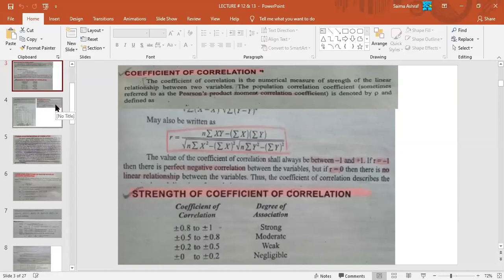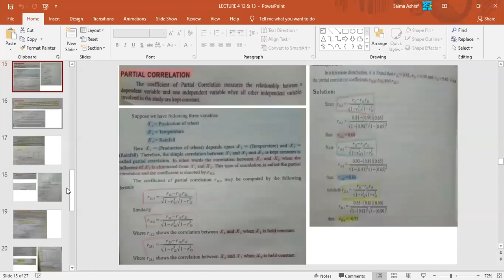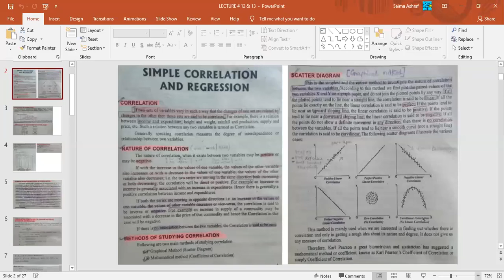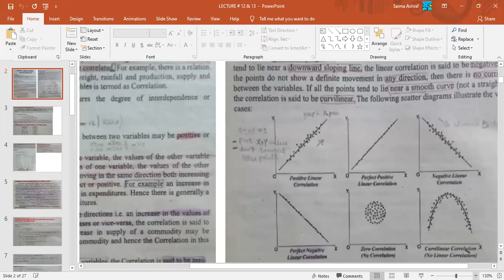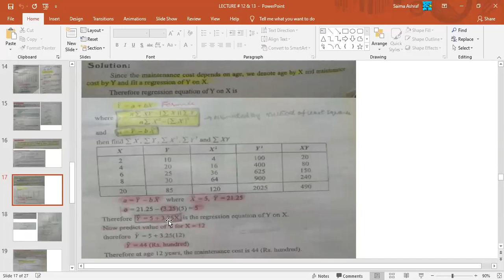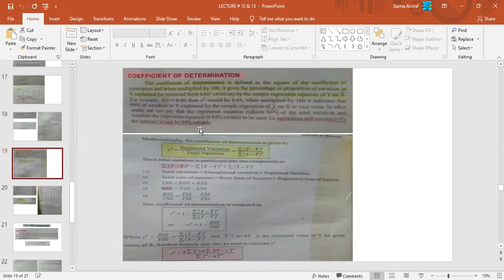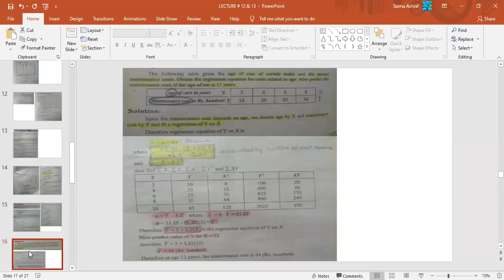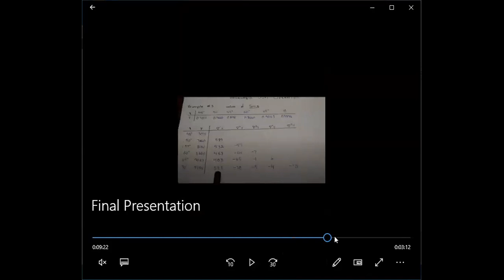| UBIT CS 2020 | 2nd Semester | Stats (Part 3) 04-01-2020 |